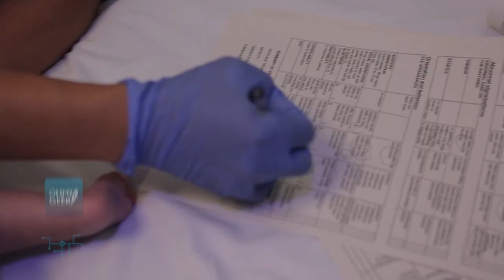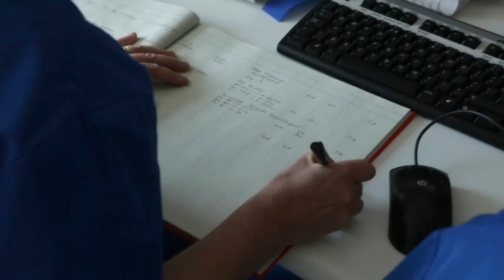OMG! Express: escaneando en 3D el cerebro de un bebé sin nacer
Con el objetivo de entender enfermedades como el autismo o la parálisis cerebral, investigadores británicos desarrollan por años un proyecto que genera imágenes 3D del cerebro de bebés aún sin nacer. ¿Detalles? En este EXPRESS.